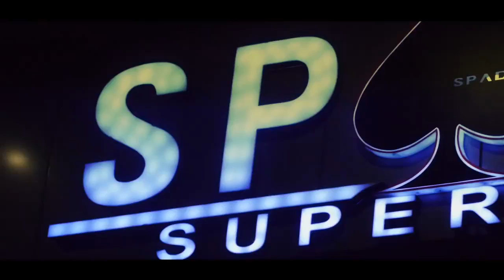Dj Kristina Paras and Dj Rodney Martinez @spade super club 2016